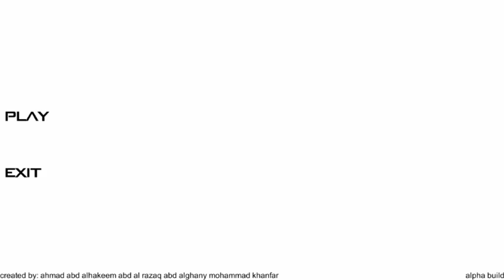THE GORILLA MURDERER (Gorilla Simulator)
This was scury